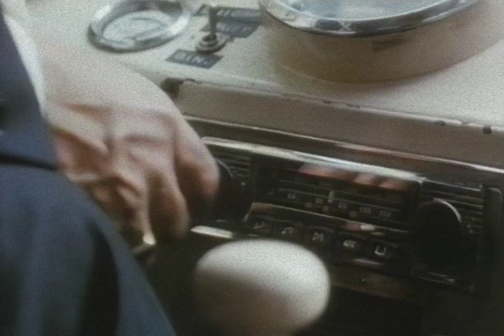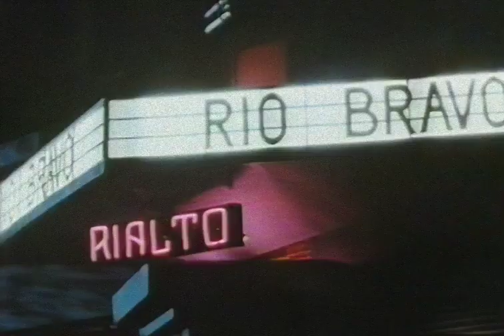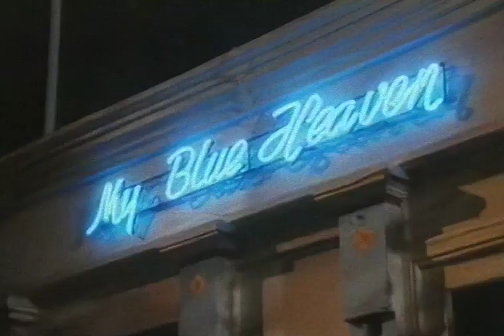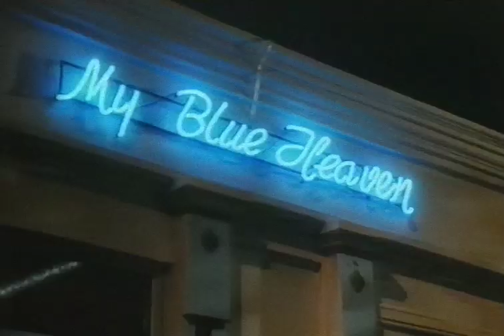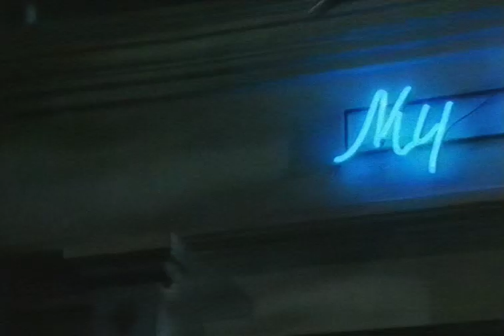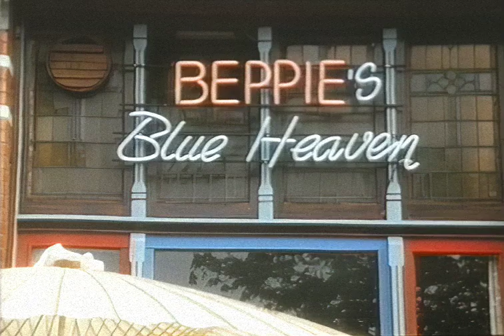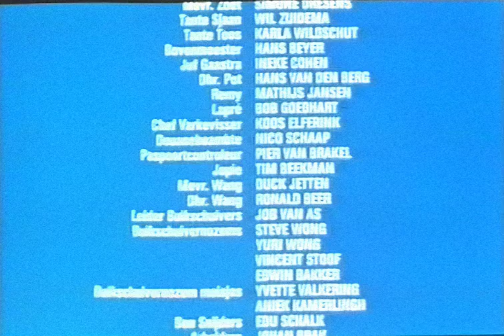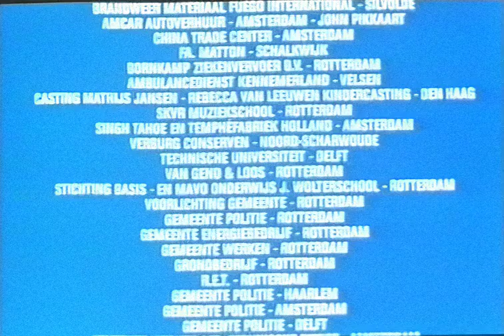My Blue Heaven (1990) Ronald Beer (Koen Wauters, Ruud de Wolff, Leen Jongewaard, Tatjana Simic)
Van regisseur Ronald Beer kreeg ik toestemming om zijn zeer onderschatte film My Blue Heaven uit 1990 op Youtube te zetten over een onderwerp wat vandaag de dag nog steeds relevant is. Ik hoop via deze weg dat de film wat toegankelijker word voor een groter publiek. De rechten van de film liggen helaas niet bij mij of bij de regisseur dus ik hoop dat de film erop mag blijven staan.

De film is geproduceerd door First Floor Features (FFF). Met o.a. Ruud de Wolff, Ivon Pelasula, Koen Wauters, Leen Jongewaard, Hans Beijer, Victor Reinier, Tatjana Simic, Bert André, Bea Matulessi, Edu Schalk en Bert Luppes. De muziek is gecomponeerd door Dick Maas.

Nadat Indonesië onafhankelijk is geworden migreren veel Indonesiërs naar Nederland. De familie Benoit besluit een Indisch restaurant te gaan openen. De Indonesiërs zijn niet zo geliefd bij de Nederlanders; zij vinden dat zij dom en lui zijn. In eerste instantie wordt er lacherig over de opening van het restaurant gedaan. Wanneer blijkt dat het restaurant klanten begint aan te trekken en de plaatselijke snackbar klanten dreigt te verliezen wordt men vijandiger. Tot overmaat van ramp wordt de zoon van de snackbarhouder verliefd op de Indonesische dochter van de restauranthouder.

Deze film is helaas nooit op DVD, bluray of vod uitgebracht, alleen op VHS. Het gaat hier om de VHS versie die ik een kleine upscale heb gegeven.